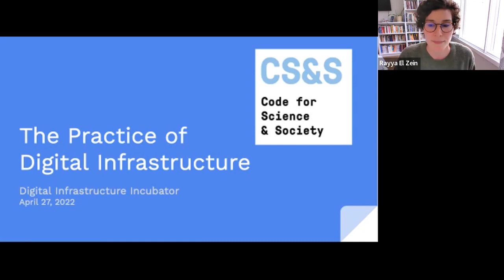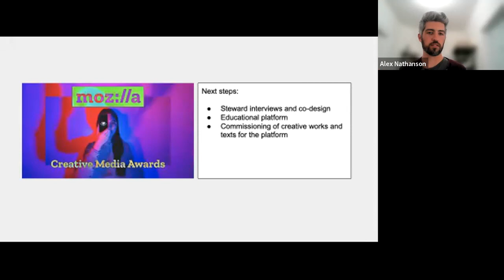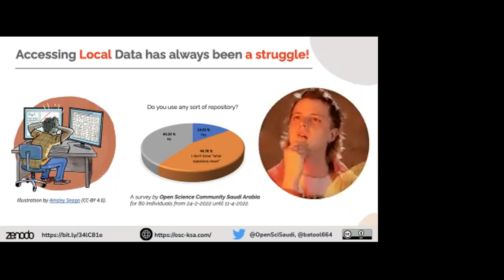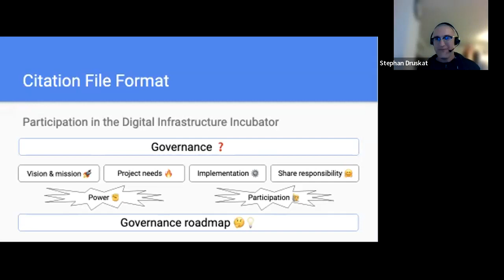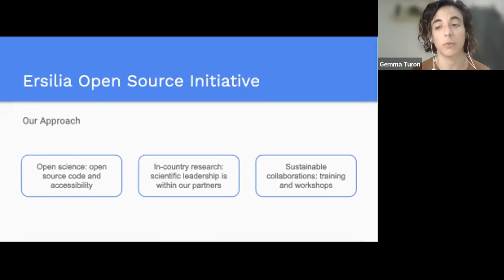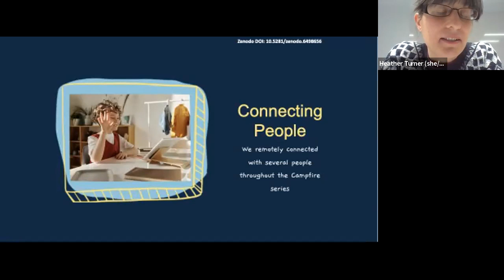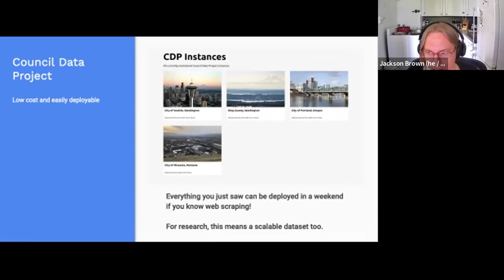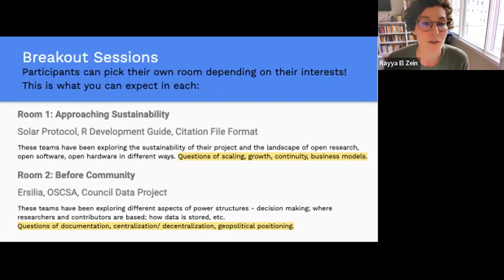The Practice of Digital Infrastructure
In recent years, more and more attention has turned to the challenges of maintaining open software and infrastructure. Across the open landscape, resources and support for open source project leaders are being published and offered. Behind the scenes and in between these resources, what does the practice of building transparent governance models, designing engaging community outreach, sketching models of scaling, growth, and finance look like for small teams behind experimental digital public infrastructure projects? Join a celebration of the first cohort of the digital infrastructure incubator at Code for Science & Society as they share out learnings from the past six months. Teams open their project notebooks to discuss approaches to governance, community engagement, and the practice of building cultural infrastructure. After lightning talks by project leads, we turn to the audience to further discuss the practices of building sustainably.

Speakers: Batool Almarzouq, Saranjeet Kaur Bhogal, Tega Brain, Jackson Maxfield Brown, Stephan Druskat, Miquel Duran-Frigola, Alex Nathanson, Heather Turner, Gemma TuronNicolas Weber